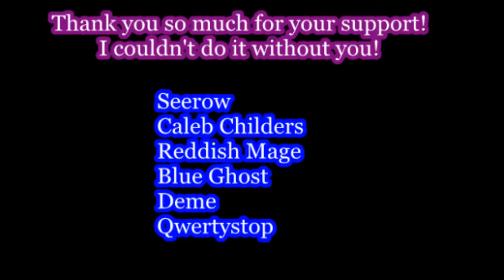Zodi Plays: The Legend of Zelda Ocarina of Time [20] Sad Windmill Man